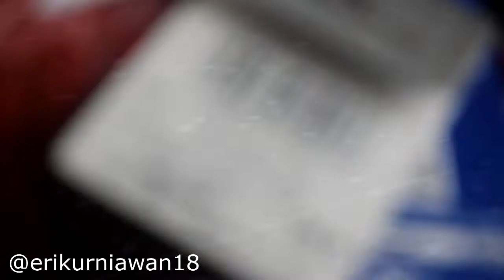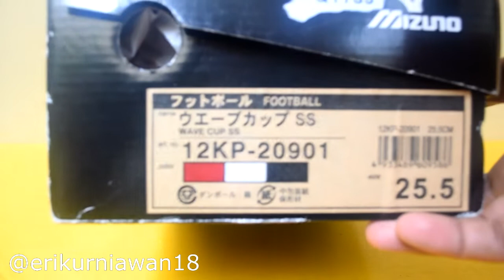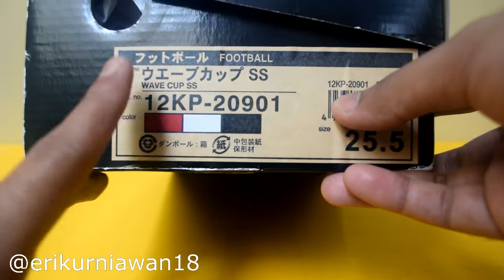MIZUNO WAVE CUP SS | Nostalgia | EK18VLOG#191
Alhamdulillah bisa cerita sedikit tentang sepatu bola Mizuno MIJ lagi, wuehehehehe

Kira-kira begitulah ceritanya tentang si Mizuno Wave Cup SS ini

Terima kasih buat semua pihak yang telah berpartisipasi dalam pembuatan video ini (Nyonya, Lae, Bejo)
Mohon maaf kalo ada informasi yang kurang jelas atau segala bentuk kekurangan dalam penyampaian ataupun video ini, mohon bimbingan dari suhu & sesepuh yang lebih paham.

Atribut yang dipakai dalam pembuatan video ini:
- Sepatu bola Mizuno Wave Cup SS dapet dari lelangan Jepang

- Tripod Fotopro

- Editting video ini pake Sony Vegas pro 11 dibantuin mas Aris Setiawan alias Bejo

- Musik Gratisan